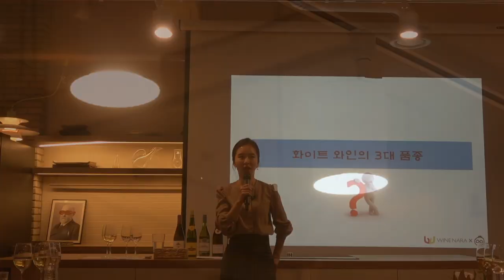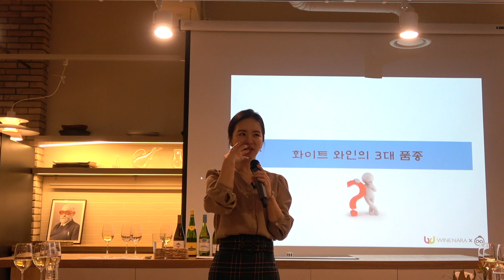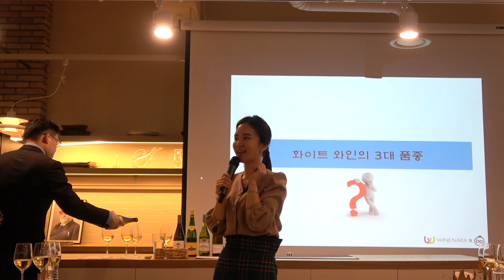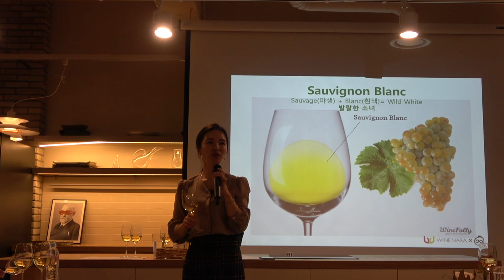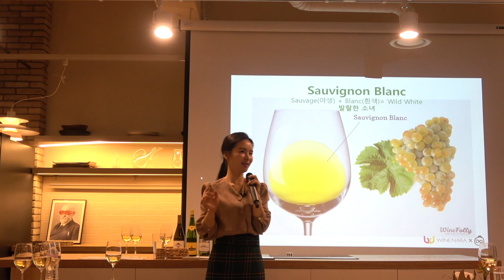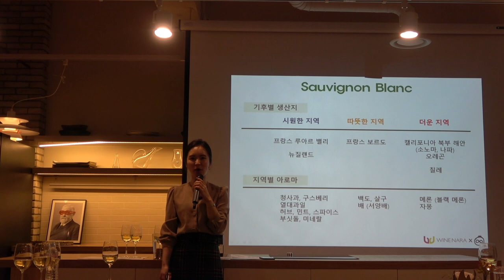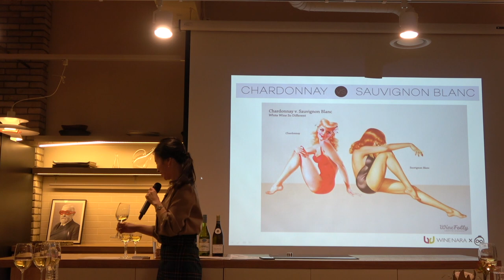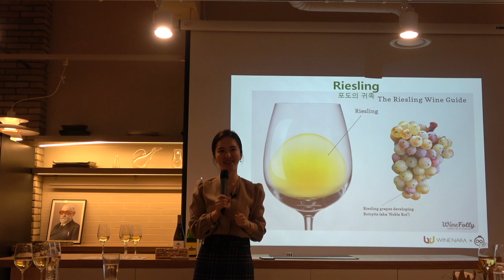[요리인류X와인나라 와인클래스] 인류의 한잔1_#포도주의맛 "두번째 잔'" 3-2강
인류의 한잔1_#포도주의맛 "두번째 잔" 3-2강